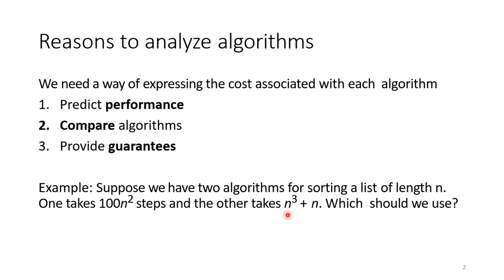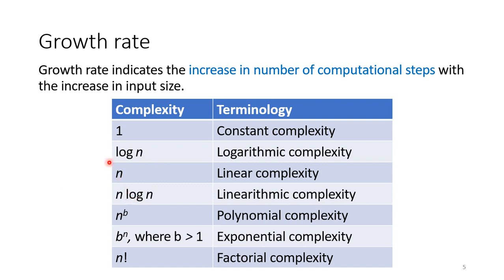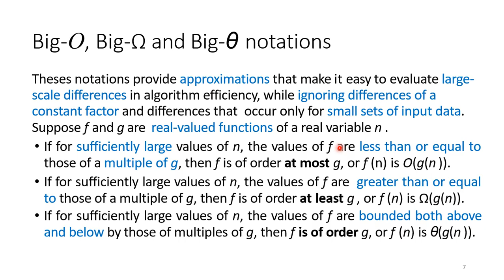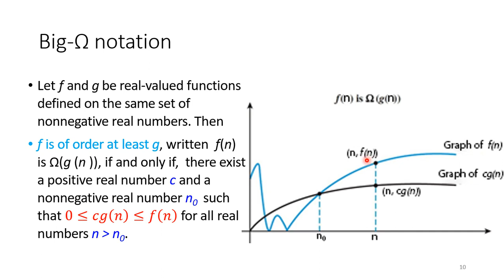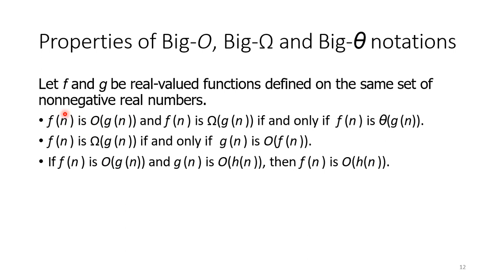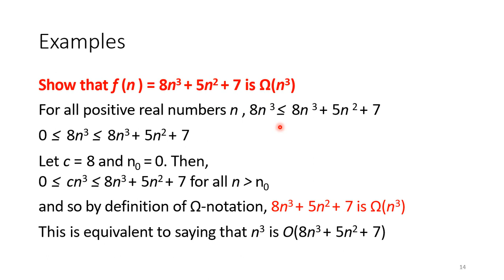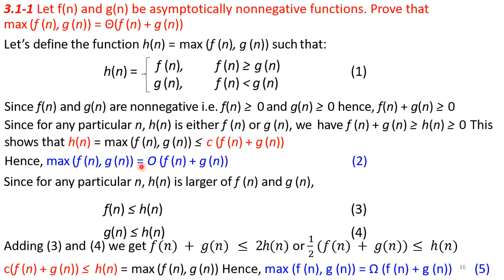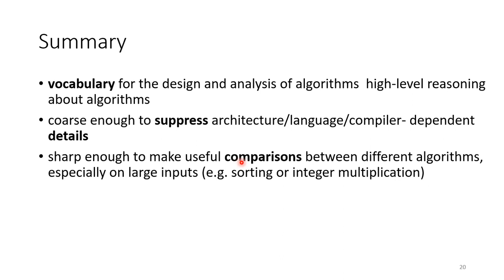Asymptotic notations with examples in Urdu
This video covers common asymptotic notations used for algorithm analysis, i.e., big-oh, big-omega, theta, small-oh and small-omega notations.